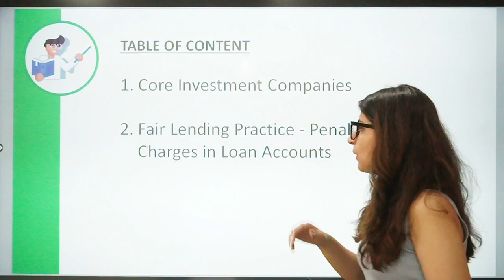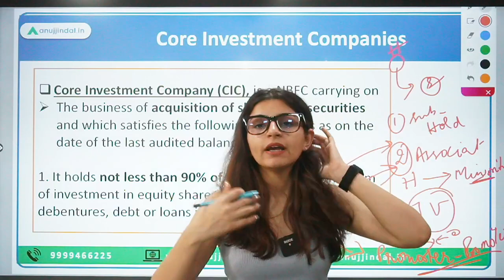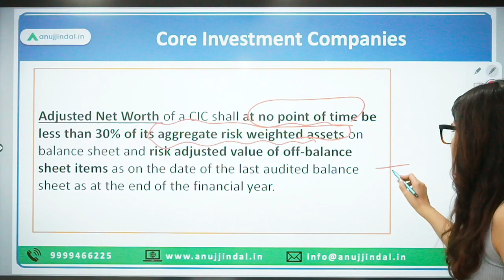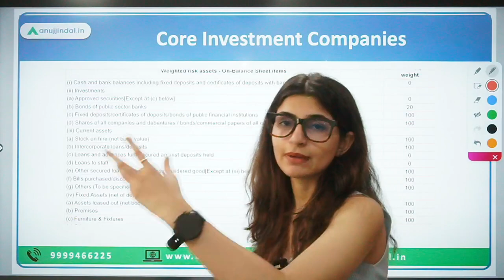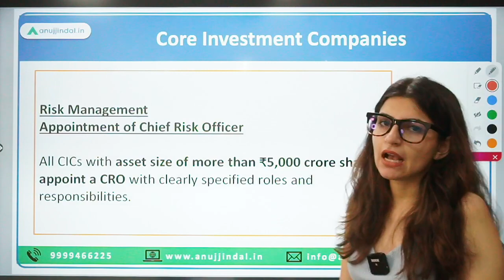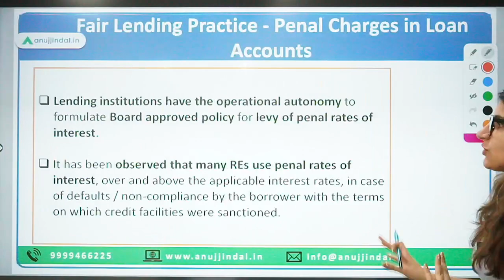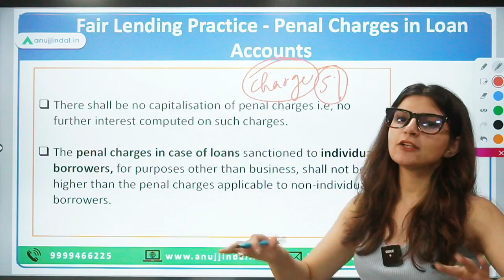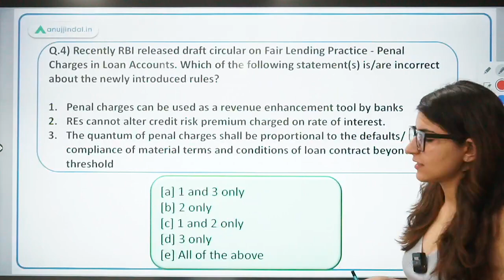RBI Grade B | RBI 24*7 Current Affairs | Core Investment Company| Penal Lending Rates |Apr 23,Day 06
Today will be an interesting day as we’ll study about Core investment Companies and Fair Lending Practice - Penal Charges in Loan Accounts issued by RBI.